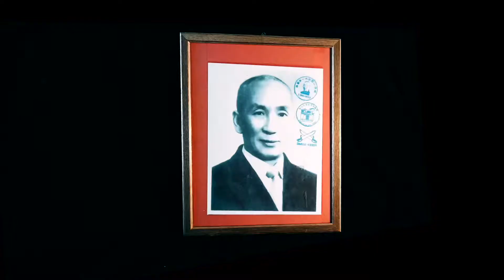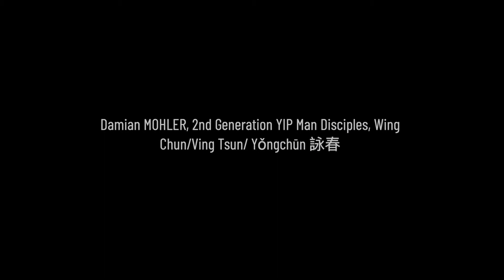17. September 2020